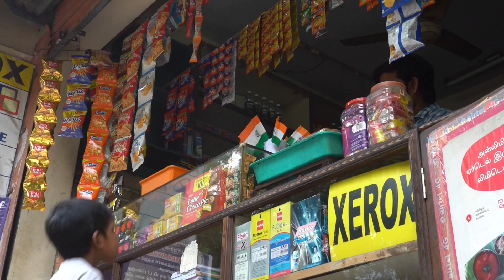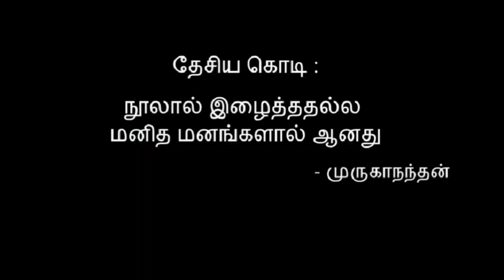Neyam - Award Winning Short Film 2020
Humanity has won its battle. Liberty now has a country." 25. "It does not take a majority to prevail, but rather an irate, tireless minority, keen on setting brushfires of freedom in the minds of men.

Directed by :- Kumara Seshan G
Concept by :- Thaju SK
Captured & Edited by :- Mani Rathnam
Cast :- Master Nikkileshwar, Komal, Master Sai Charan

Advance Happy Independence day to all 🇮🇳